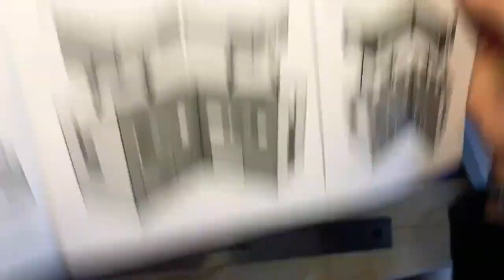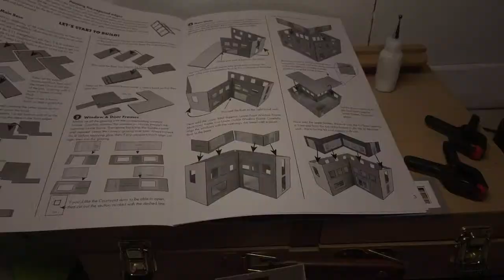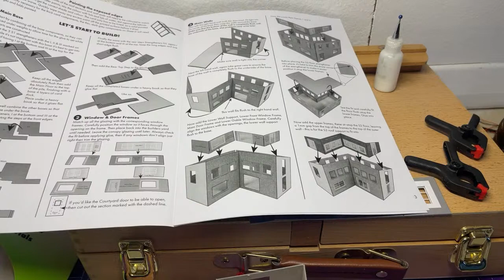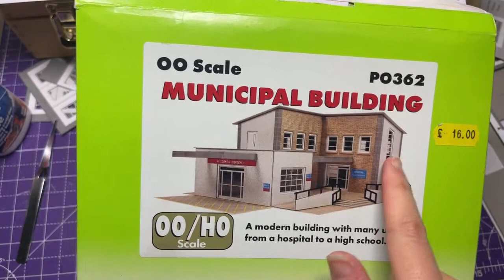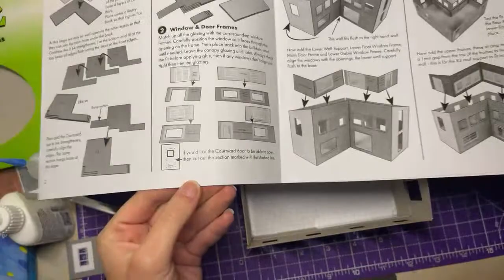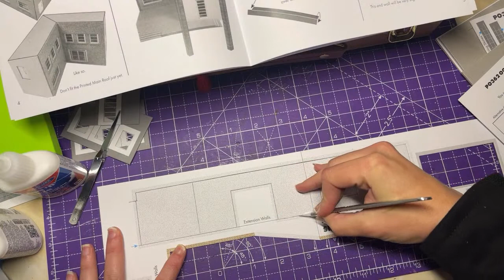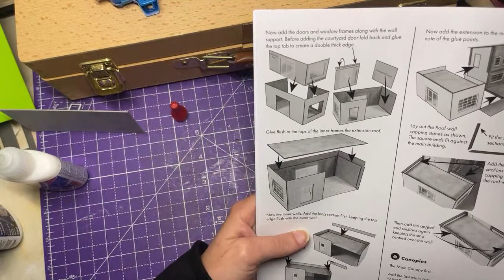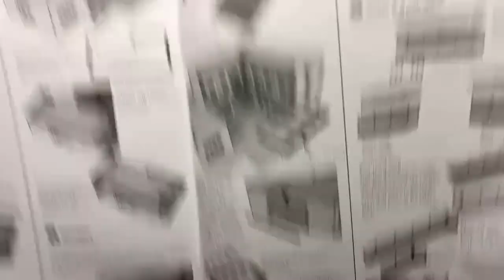RGJ Trains OO Model Railway Grace building the Metcalfe PO362 Municipal Building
Grace continues her build of the Hospital As usual more of a social get together so grab your beers or cuppas and join in for more Non PC Chat

Many thanks to all our patreons &
 without your help and support, we
couldnt get further on the journey

Colin Walker
William Green
Gavin Fry
Alex Page
Santa Fe Bob
Ant Harold
Tim Hillman
Sydeney Martin
Adrian Cooney

Youtube Members
Paul Woods
MoneyBrook Junction @Moneybrook_Junction
Trevor Veail
Martin Compton
Pete Delph Junction
DJ_EXPRESS2025 @DJE2025
Tammy and Ray @themomandsontrains3821